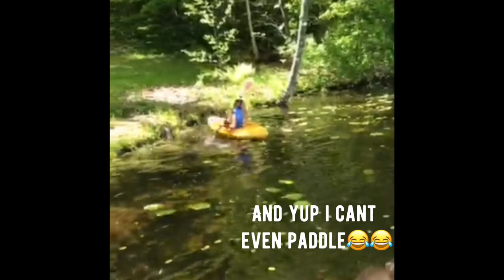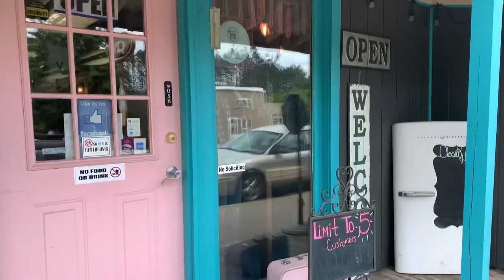Travel Vlog | UpNorth With Girlfriends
Time well spent with my amazing girlfriends. We went boating, kayaking, and ate a lot of food!😂 I hope you guys enjoy watching😘